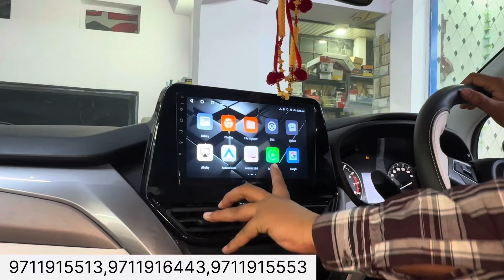₹80,000/- में FRONX Sigma Modify कर दी🔥🔥| 90% OFF✅| FRONX Modification ✅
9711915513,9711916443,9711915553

audio - car modification in gurgaon
car mats
7d mats
Car modification
Modified cars
Tuner cars
car modification

Maruti Fronx Modified
Android Installation in Maruti Fronx
Speakers Installation in Fronx
headlights Installation in fronx
Coupler to coupler Fronx Modification
Fronx accessories
maruti fronx modified,maruti fronx modified alloy wheels,
new maruti fronx modified,
fronx maruti suzuki modified,
maruti fronx 2023 modified,
Fronx Nexa Genuine accessories
Maruti Fronx Armrest installation
Maruti Front AutoFold Orvm Installation
Maruti Fronx vs Maruti Baleno